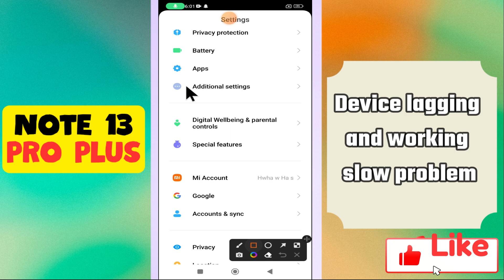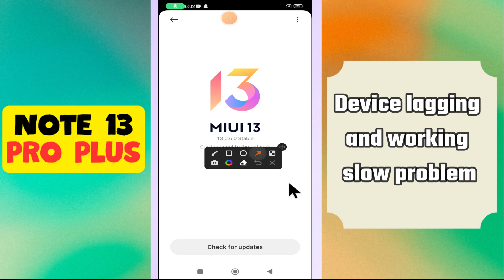Device lagging and working slow problem || How to solve lagging problem Redmi Note 13 Pro Plus